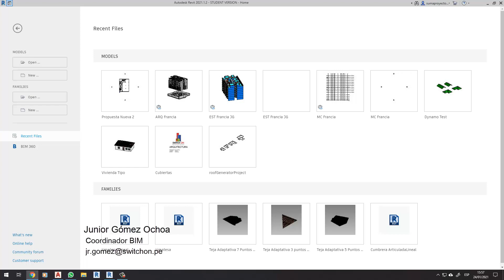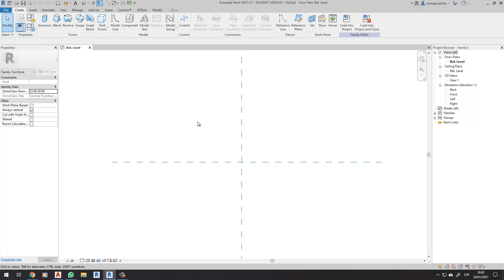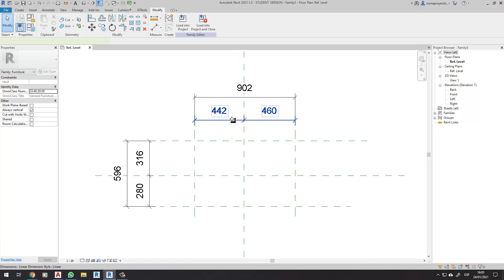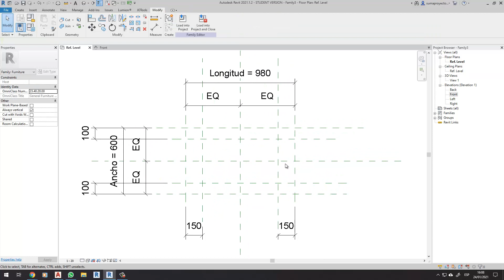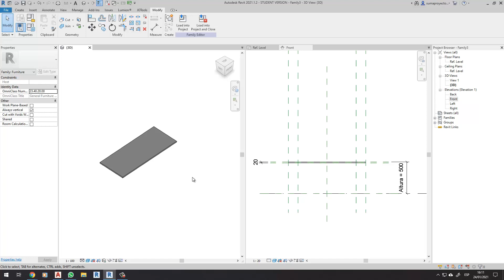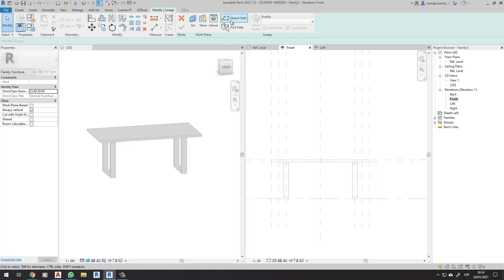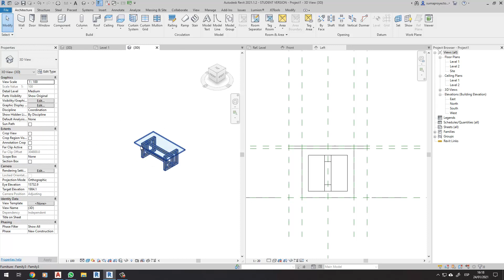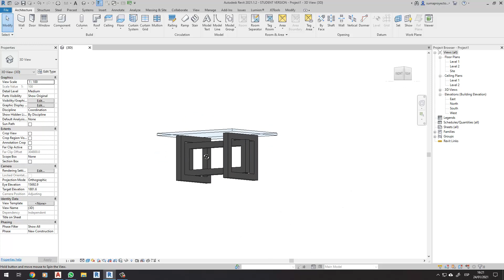Curso Revit 2021 |Familias | Clase 04 - Creación de una familia paramétrica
Aquí en un nuevo video, en esta ocasión aprendemos a crear desde cero una familia paramétrica, la primera del curso.
Saludos!

Jorge Gómez Ochoa | BIM Manager